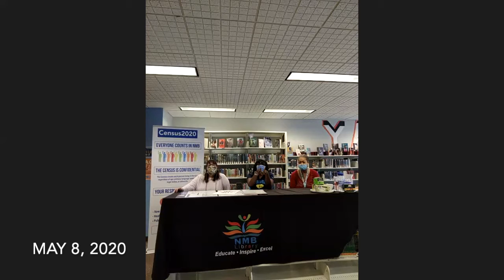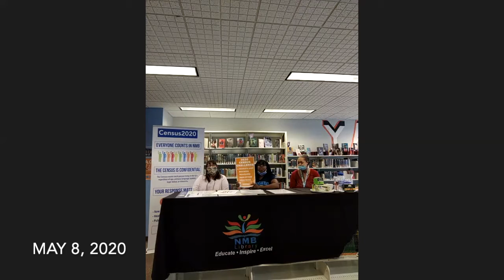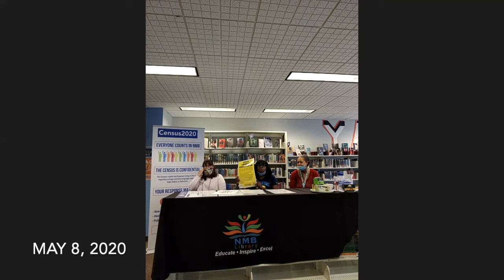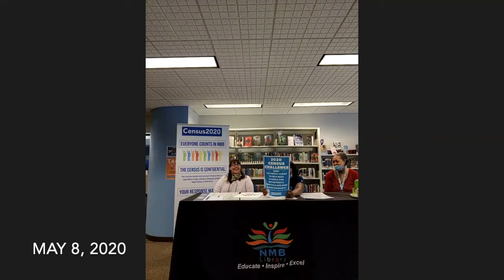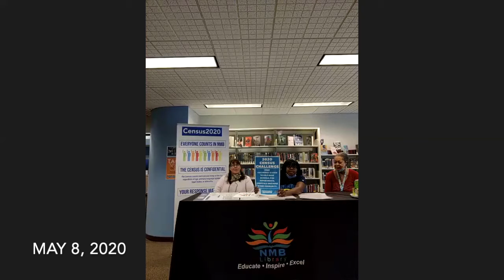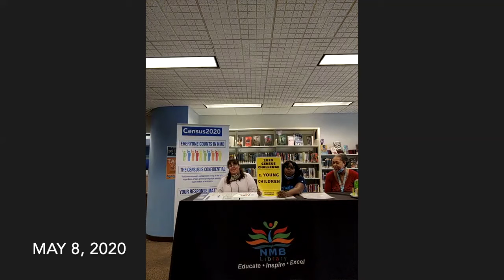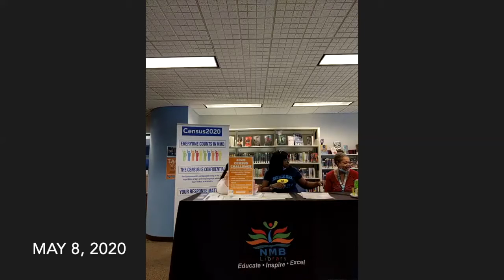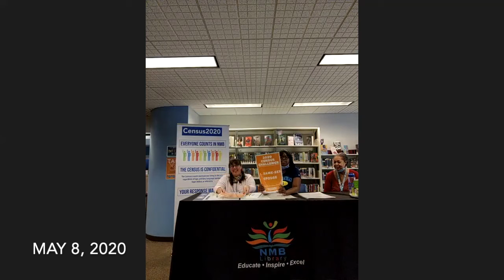City of North Miami Beach Let’s Talk NMB with City Manager Esmond K. Scott 05.08.20